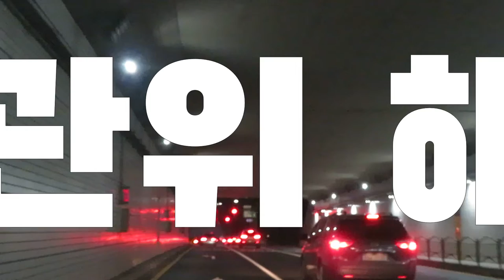블랙시위; 서울대 4.15 부정선거의혹 성명서 발표. 415 부정선거 의혹을 철저히 규명하라!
부정선거의혹으로 연일 블랙시위가 일어나고 있음에도 언론들은 침묵하고 있다.

서울대학교 4.15 총선 부정선거 의혹에 대한 성명서 발표